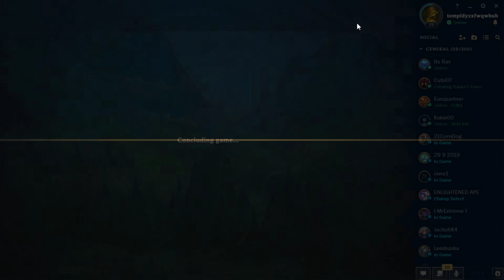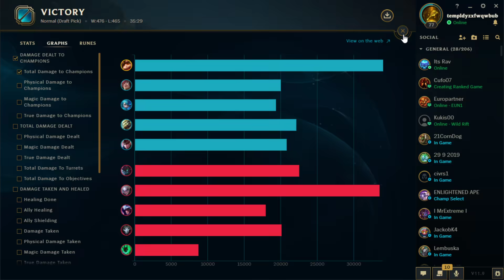WE RAN THE BLIND COMP IN THE BOT LANE AND MADE JHIN USELESS - League of Legends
WE RAN THE BLIND COMP IN THE BOT LANE AND MADE JHIN USELESS
League of Legends Season 11 Teemo and Quinn gameplay!